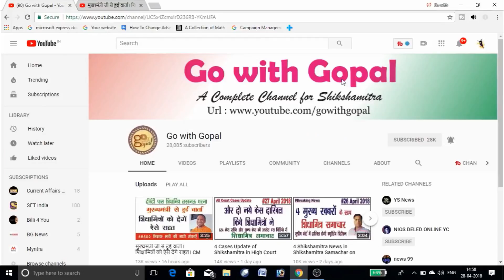UPTET 2017 Case is Listed in Supreme Court : 68500 Shikshak Bharti May Get Stay.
Hi friends...
In this video, UPTET 2017 Case Date is shown and In Supreme Court, the case is listed. On Supreme Court Official Website, you may see the list. High Court Case Order has come out and downloaded from High Court Official Website.
Here the team is ready for case of uptet teacher.

1) 15 PRACTICE SETS UP PRIMARY SIKSHAK CHAYAN PARIKSHA EXAM 2018

2) 68,500 Uttar Pradesh Sahayak Shikshak Bharti Pariksha-2018 Guess Paper Evam Practice Workbook 20 Sets Ke Sath Topic wise

3) Lucent's Samanya Vigyan;General Science In Hindi

4) Encyclopedia of Samanya Vigyan

5) 60 Inch Tripod for Smart Phone

6) 360 Rotational Smart Phone Stand for Recording

7) Interview Mic and Singing Song

8) Tripod Mobile Stand for holding in pair

Thanks again.